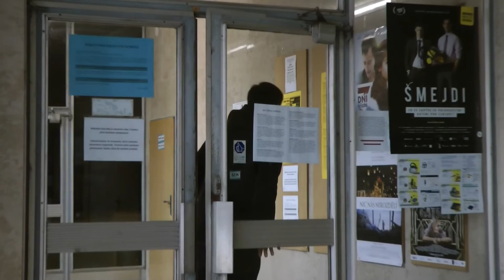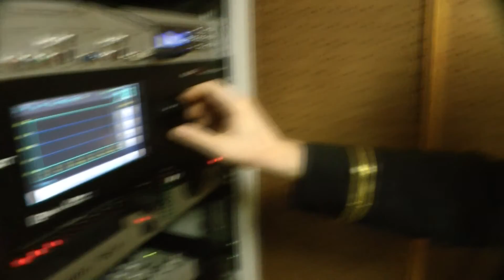Kino Máj Třešť - 3D brýle instruktáž - LETADLO